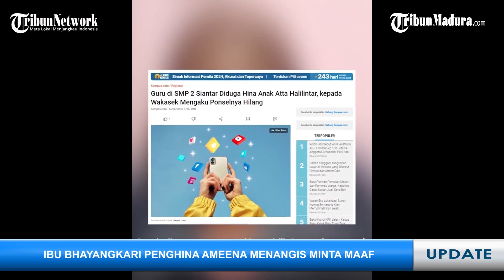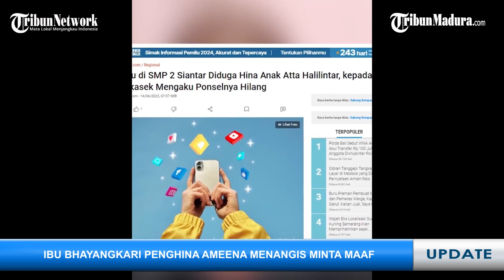Istri Polisi Penghina Ameena Down Syndrome Anak Atta-Aurel Menangis Minta Maaf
Guru yang juga merupakan istri polisi penghina anak Ameena menangis meminta maaf.

Wanita bernama Emmy Rismauli L Tobing itu mengaku menyesal dan meminta maaf kepada Atta Halilintar dan Aurel Hermansyah.

Guru SMP di Siantar itu diduga menghina anak Atta dengan sebutan down syndrom.

Pembully Ameena muncul ke publik dan meminta maaf setelah Atta dan Aurel mengambil sikap tegas.

Dikutip dari sebuah akun di Instagram pada Kamis (15/6/2023), Emmy mengaku sudah menuliskan komentar negatif kepada Ameena.

Ia kemudian menguak alasannya berkomentar buruk hingga menghina Ameena adalah karena iseng belaka.